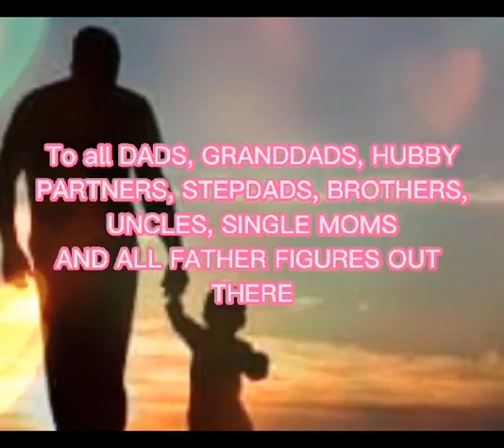HAPPY FATHER'S DAY MESSAGE / THANK YOU FOR YOUR LOVE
HONOURING AND CELEBRATING FATHER'S DAY MEANS  MORE THAN GIFTS AND CARDS BUT IT MEANS THANK YOU AND I LOVE YOU
CHEERS TO ALL AMAZING DADS OUT THERE!!
YOU ROCK !!!